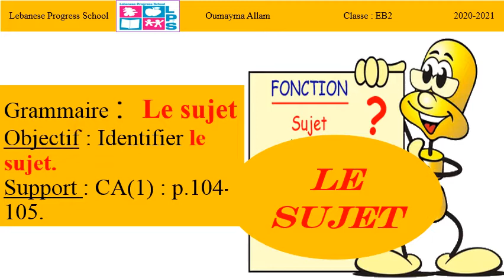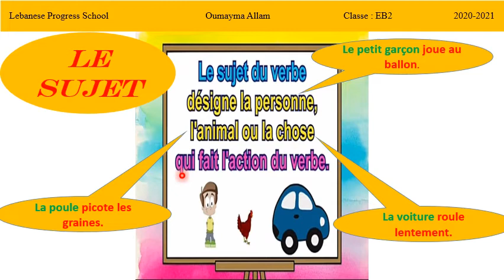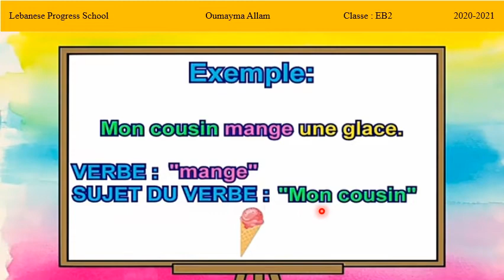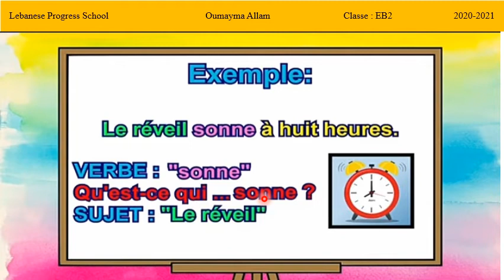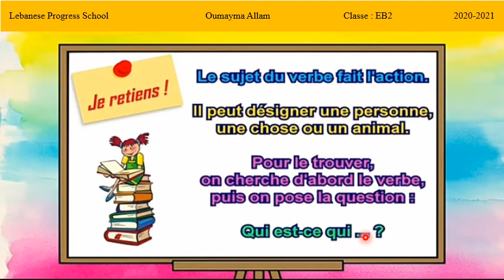Eb2 CL Le sujet M3